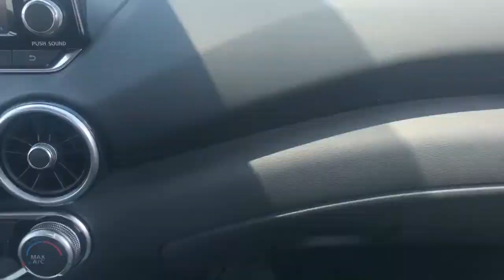Sarasota 2021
Florida is special place for my family and I. As things have changed with the loss of special loved ones , its our togetherness that keeps the love in this family strong! This is from our trip last year!